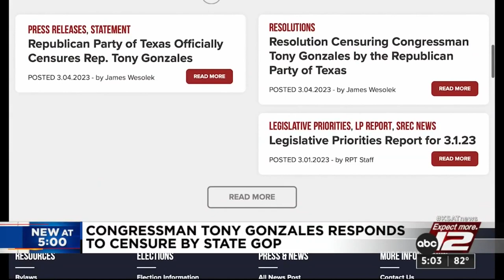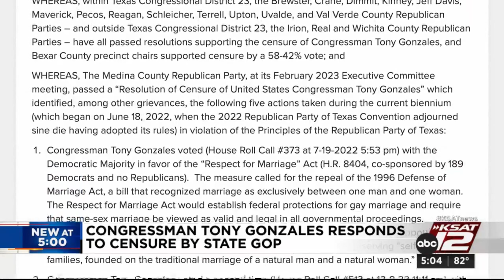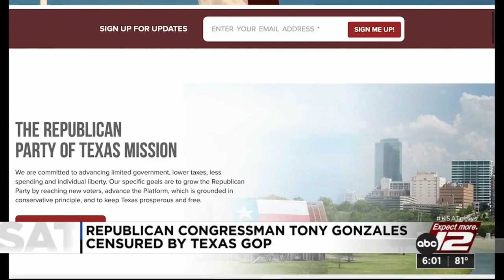Rep. Tony Gonzales responds to censure by Texas Republican party officials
Support for gun control and same-sex marriage led to a censure by the state's Republican party officials for Rep. Tony Gonzales. The District 23 congressman responded to his party's rebuke during a trip to the border on Monday.